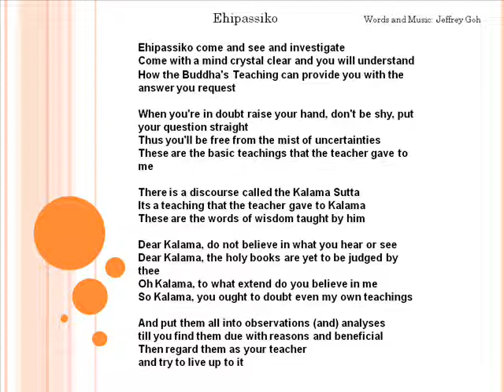Ehipassiko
This song was inspired by the Kalama Sutta, a teaching full of wisdom and compassion taught by the Buddha.Please click the following link to learn about the teaching in depth:

"Kalama Sutta
The people of Kalama asked the Buddha who to believe out of all the ascetics, sages, venerables, and holy ones who, like himself, passed through their town. They complained that they were confused by the many contradictions they discovered in what they heard. The Kalama Sutta is the Buddha's reply.
--  Do not believe anything on mere hearsay.
--  Do not believe in traditions merely because they are old and have been handed down for many generations and in many places.
--  Do not believe anything on account of rumors or because people talk a a great deal about it.
--  Do not believe anything because you are shown the written testimony of some ancient sage.
--  Do not believe in what you have fancied, thinking that, because it is extraordinary, it must have been inspired by a god or other wonderful being.
--  Do not believe anything merely because presumption is in its favor, or because the custom of many years inclines you to take it as true.
--  Do not believe anything merely on the authority of your teachers and priests.
--  But, whatever, after thorough investigation and reflection, you find to agree with reason and experience, as conducive to the good and benefit of one and all and of the world at large, accept only that as true, and shape your life in accordance with it.

The same text, said the Buddha, must be applied to his own teachings.

--  Do not accept any doctrine from reverence, but first try it as gold is tried by fire.  "

(with kind permission from Bro Jeffery Goh)